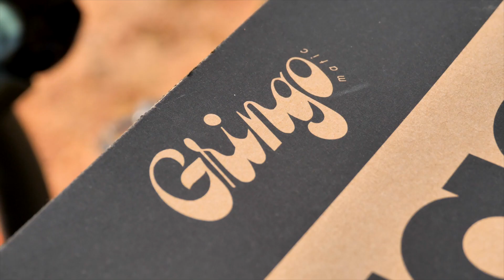Urge bp GRINGO MATIC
The Gringo Matic :

The new Gringo is the most versatile helmet ever made by Urge bp. Between us, we almost called it the « Greengo » because it’s made from 80 % of recycled materials. Decreasing the impact on our planet while manufacturing our helmets is the main guideline for our brand.
Its main purpose is at the heart of mountain-bike, a true All Mountain.
The Gringo is split in 2 categories : De La Sierra and De La Pampa.
Both versions have a modular chinguard, but we thought that ‘Sir De la Pampa’ will ride more often without removing the chinguard. That’s why we maximized the airflow in its full face appearance.
‘Sir De La Sierra’ will rather climb ‘open-face’ and add the chinguard with the grid before engaging a technical downhill section for an additional security. In the end, it’s also an aesthetic choice, with or without the grid, it’s up to you to decide which one you like the most. You’re more into googles ? Or sunglasses ? Its design is compatible with both of them.
El Gringo is extremely well ventilated however you choose to wear it, with our without the chinguard. And, as usual with all Urge bp helmets, it features our legendary comfy pads for long riding days full of fun.
Enfolded and very protective, it will stand on your side to provide the highest security when it’s time to.